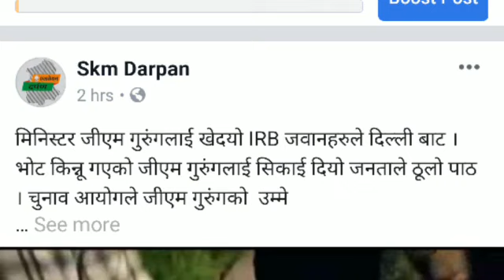सिक्किमको मन्त्री जि०एम०गुरुङ I.R.B.भोट किन्नु देल्ली गए ।